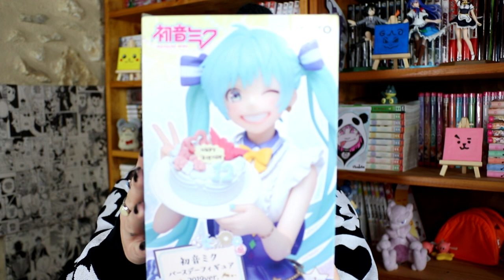MA FIGURINE EST CASSÉE ...Vocaloid - Figurine Hatsune Miku Birthday 2019